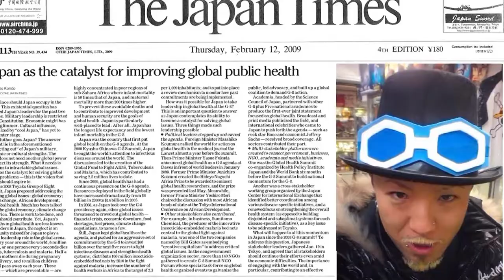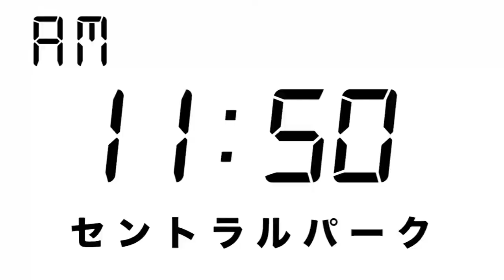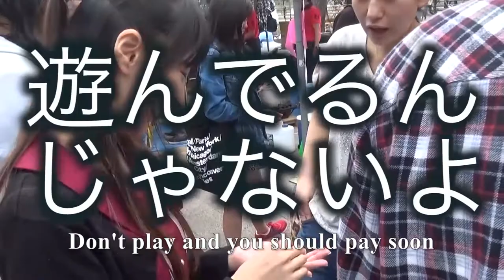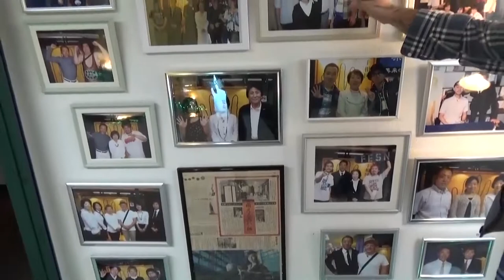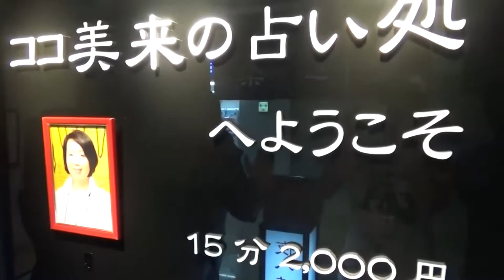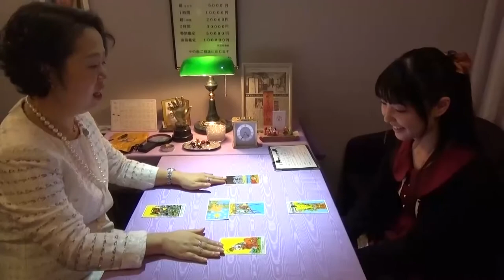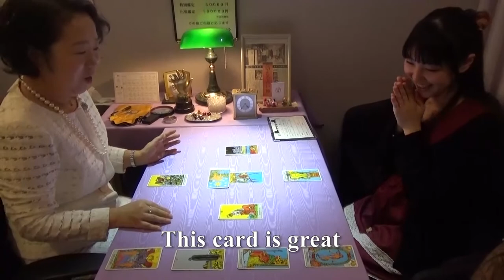NAKANO TVCH ep01 Central Park & SENSHIN DO (Nakano Broadway)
This NAKANO TVCH is an information program about the Nakano in Tokyo, an interesting place for travellers from all over the  world.

MC is Mr.VEX
Camera Man is Mr.KARASAWA
Guest is Ms.Kanda Sayaka

This first episode is about  "Central Park" and "SENSHIN-DOU" ,house of fortune‐telling.

In the first half, "Central Park"
about  the festival, food stalls

In the second half, "Zhan Somekokoro-do",
about fortune‐telling
What will happen in guest's furure ?